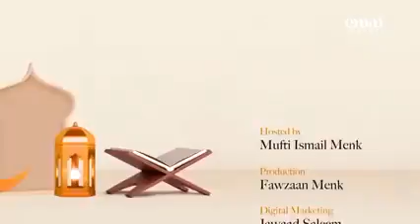014 - Shiek Mufti Menk 2021 Ramadan Tafsir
MALAMAN IAZALA, DR AHMAD GUMI, SHEIK PANTAMI, SHEIK BELLO YABO, SHEIK YUSUF GURUNTU, SHEIK MAI HULA, TAFSIRIN 2021, 2021 TAFSIR, WA'AZIN IZALA